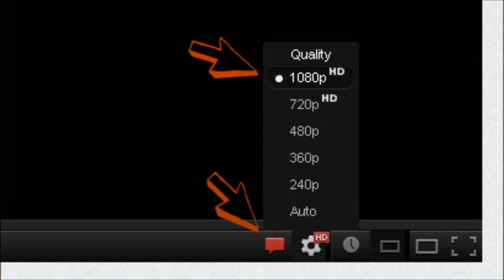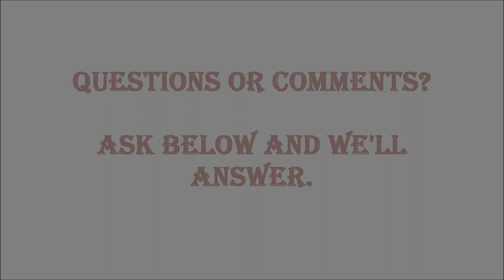✄ Barber Tutorials 5 - Zero Sides/Back + Scissors on Top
Tutorial number 5 in this series - zero sides and back with clippers and scissor work on top.